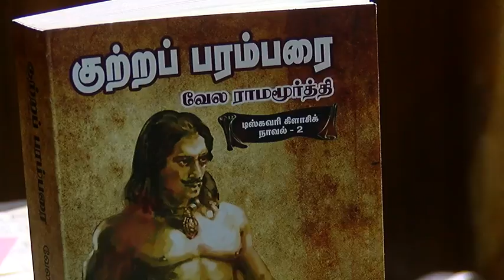Director Bala and Bharathiraja fight - Prof Rathinakumar Claims His Story has Been Stolen